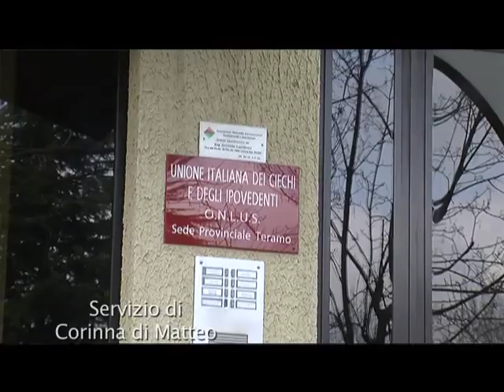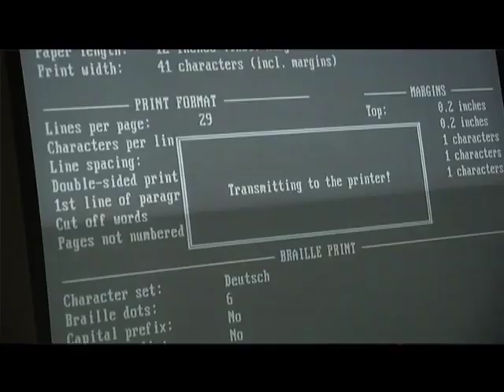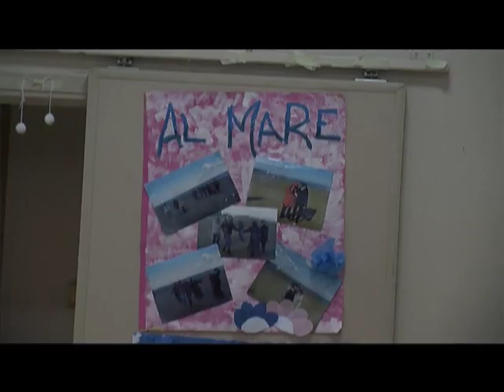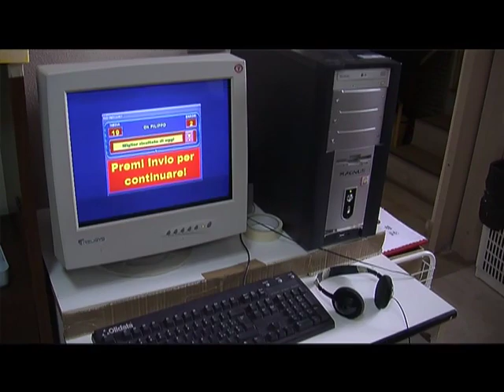INTERVISTA AL PRES. DELL'UNIONE ITALIANA CIECHI E IPOVEDENTI DI TERAMO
INTERVISTA AL PRESIDENTE DELL'UNIONE ITALIANA CIECHI E IPOVEDENTI DI TERAMO ITALO DI GIOVINE